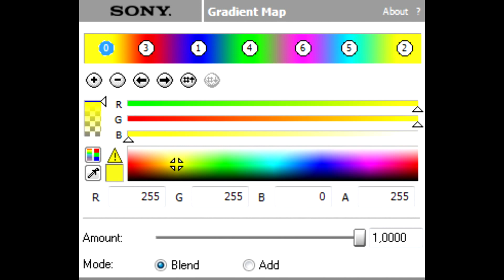How to Make SpectraPower [Better Version]